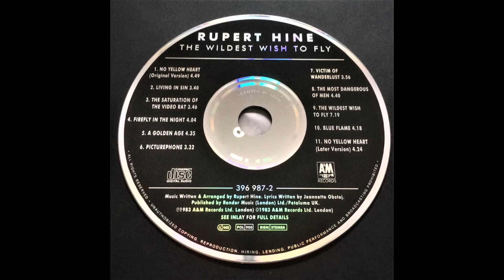Rupert Hine - 10 Blue Flame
The Wildest Wish To Fly

All Instruments – Rupert Hine
Lyrics – Jeannette Obstoj
Drums – Rupert Hine, Trevor Morais
Engineer – Stephen W. Tayler
Producer – Rupert Hine, Stephen W. Tayler

Recorded and mixed at Farmyard Studios, Little Chalfont, Buckinghamshire, England (P)(C) 1983 A&M Records Ltd. London

CD re-mastering at The Master Room, London, February 1991 – Andy Thompson, Arun Chakraverty, Rupert Hine